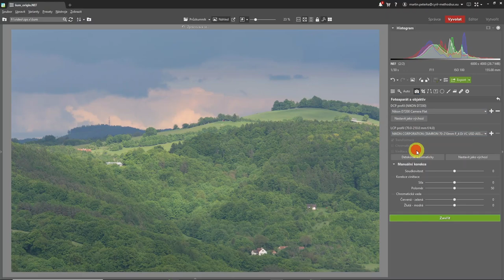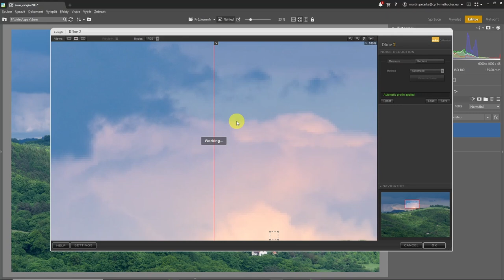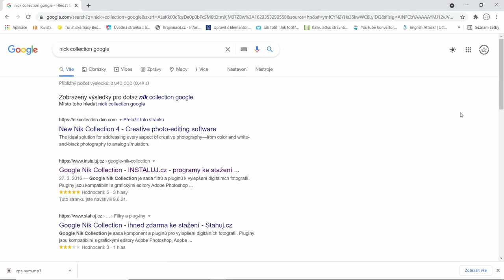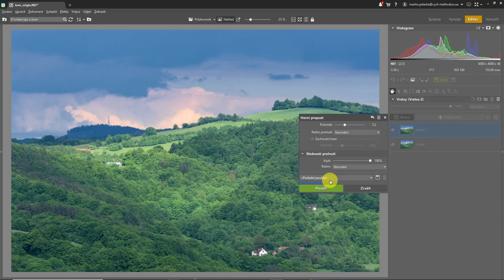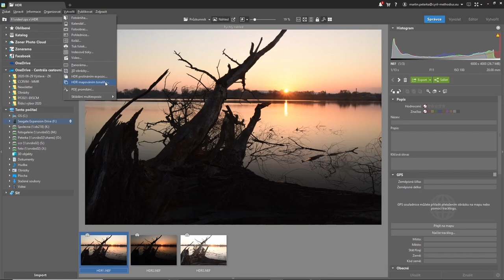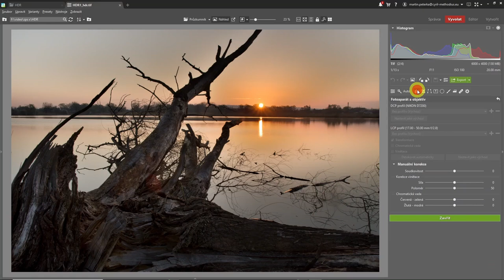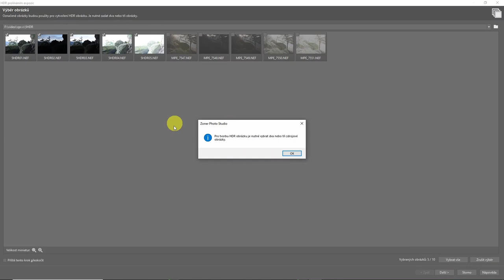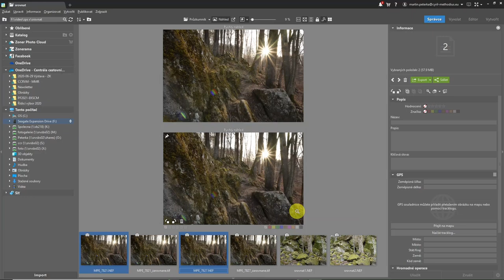S jakými problémy musíme počítat při editaci fotografií | Zoner Photo Studio X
Stejně jako musíme znát perfektně náš fotoaparát, tak musíme znát perfektně i editor, ve kterém upravujeme fotografie. V dnešním videu se zaměřím na problémy programu Zoner Photo Studio X, které jsem během pěti letých zkušeností s tímto programem objevil. Nemám nic proti ZPS X. Používám jej dnes a denně, ale jsou nástroje, které jsou pro základní editaci důležité, ale nefungují dobře. Doufám, že pro vás bude video užitečné a nápomocné lépe pochopit tento program.

Muzika:
Youtube library

Vybavení:
Nikon D7200